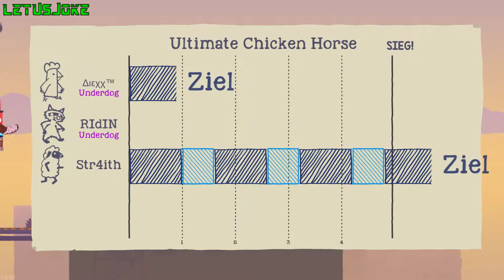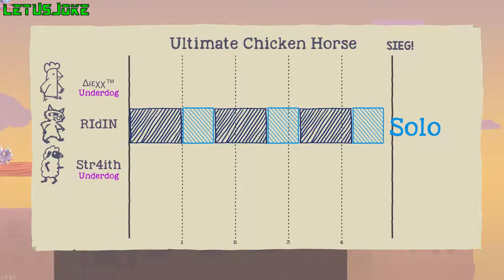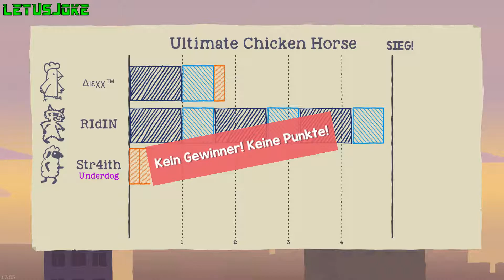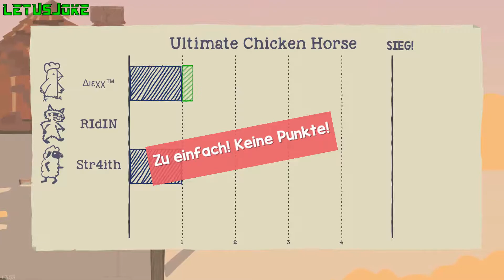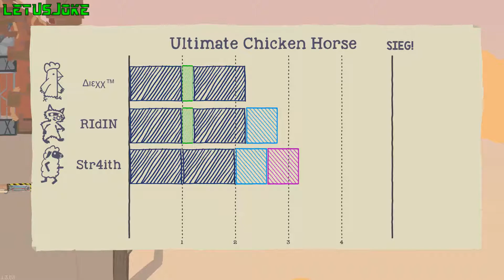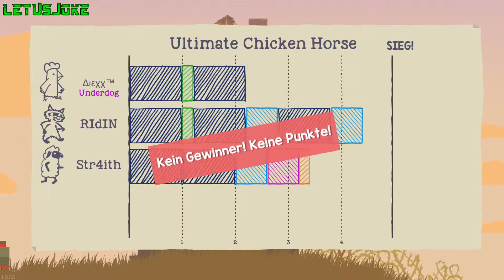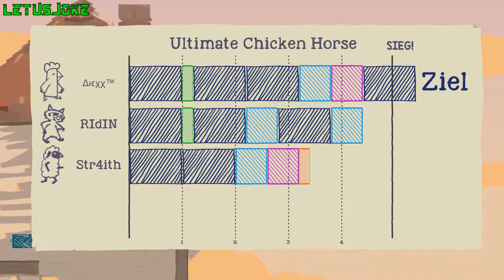Noch KRASS aufgeholt! :D | Ultimate Chicken Horse #3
● Das verrückte Party-Spiel für zwischendurch: Bei Ultimate Chicken Horse gibt es immer was zu lachen, Fails und Luck sind vorprogrammiert. Schau es auch in 1080p! [HD]

● Mit dabei:
~ Arne (Str4ith)
~ Nils (R1d1N)

● Punkte:
~ Alex: 4
~ Arne: 2
~ Nils: 1

Gaming PC:
 CPU: Intel Core i7 6700K 4x 4.0GHz
 GPU: Nvidia GeForce GTX1060, MSI Gaming X 6G
 RAM: 16GB DDR4 PC-2133 (2x 8GB)
 Mainboard: MSI Z170A Gaming M3 (MS-7978)
 PSU: Corsair VS650 650 Watt (80+)
 CASE: Aerocool V3X Advance Devil Red
 Storage: SSD 1000GB Samsung 850 Evo MZ-75E1T0
 System Software: Microsoft Windows 10 Home 64-bit

 Equipment:
 Monitor: Samsung S24D300H (24'')
 Keyboard: Tt eSPORTS Challenger Prime Gaming
 Mouse: Logitech Anywhere MX Wireless
 Headset: Plantronics GameCom 380
 External Hard Disks: Toshiba 2000GB (USB 3.0) & 2x Samsung 500GB (USB 2.0)
 Other Gaming Stuff: Nintendo Wii, Nintendo DS Lite & GameBoy Advance SP

 Notebook:
 CPU: Intel Core i5-3210M @2.50GHz
 GPU: AMD Radeon HD 7600M Series 2GB
 RAM: 8GB DDR3
 Mainboard: Samsung Electronics Co. LTD. NP350E7C-S0KDE
 Storage: SSD 500GB Samsung 850 EVO